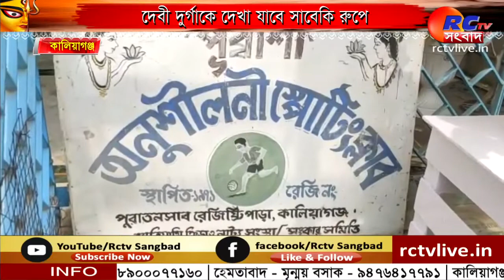Durga Puja | দেবী দুর্গাকে দেখা যাবে সাবেকি রুপে